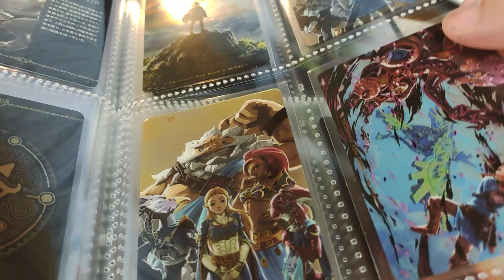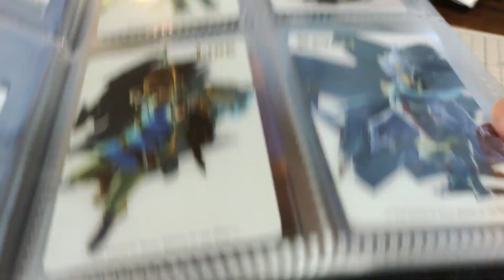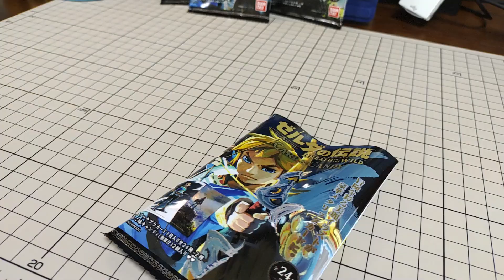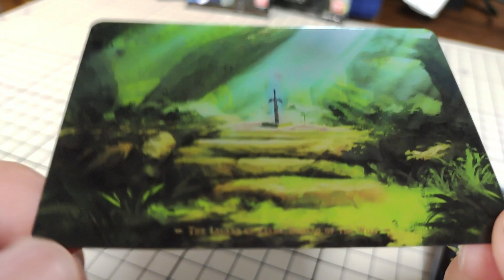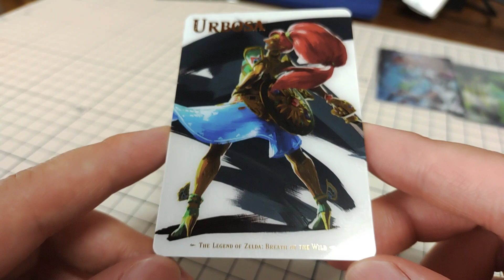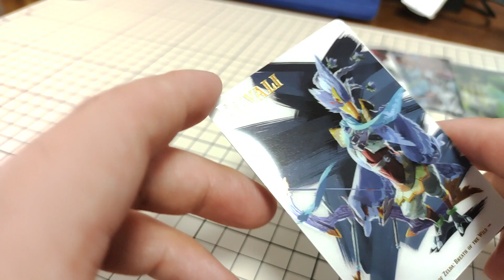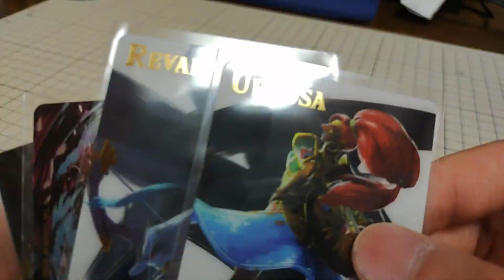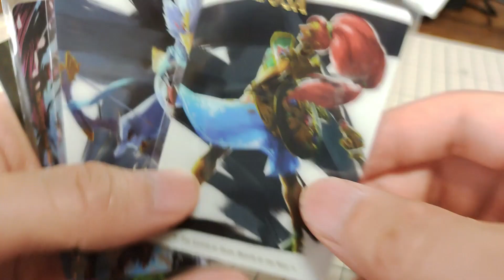4個追加でゼルダの伝説「ブレス オブ ザ ワイルド カードキャンディ」開封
コンプリートしたいけどなぁ。。

今回紹介した食玩は
・2023年5月9日ローソン先行販売、5月22日より通常発売、1個143円（税10%込）「ゼルダの伝説 ブレス オブ ザ ワイルド カードキャンディ」
です。